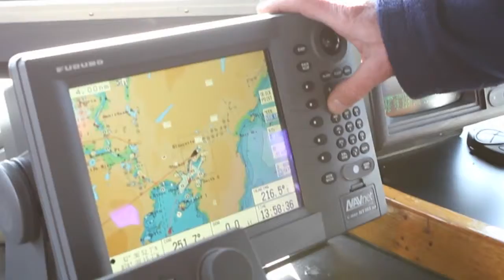Public Relations Video - Municipality Maritime Summit - Opportunity in the New Maritime Economy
Skillman Video Group LLC is a Boston video content agency and Boston video production company. To learn more about our video content and video production services visit our web or call us anytime at 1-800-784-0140.